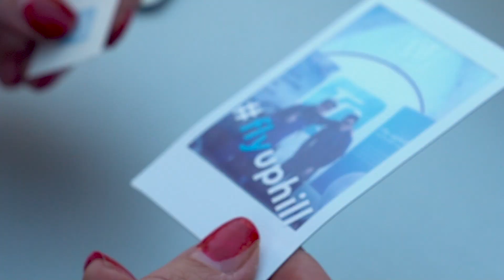TQ E-Bike | Riva Bike Festival 2019 - Tag 2